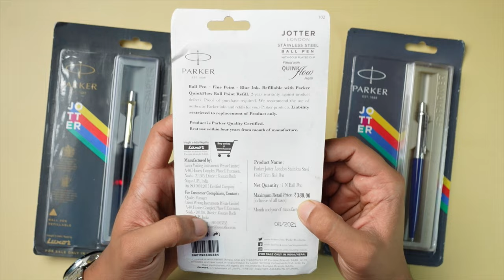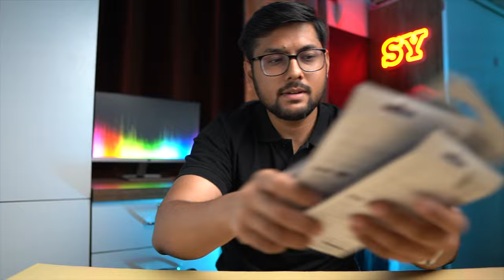Parker Jotter -Stainless Steel /Standard CT Review | Best looking ball pen's for Professionals 🔥🔥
Hello Everyone in this video we have reviewed the Parker jotter series stainless steel ball pen , the pens are really high quality and made of stainless steel .

What's in the Video                                                                                          0:00
Pricing                                                                                                                0:22
Unboxing                                                                                                           1:40
Build Quality                                                                                                     2:40
Writing Experience                                                                                          4:38
Highlighter Test                                                                                               5:59
Verdict                                                                                                               6:38

Parker Jotter Stainless GT Ball Pen, Steel
Parker Jotter Standard CT Ball Pen (Black)